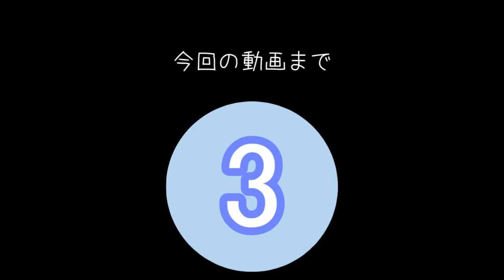【Cooking Simulator】料理するよ!!【part12】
多分普通に出来ちゃうよ!!
いえーい卍